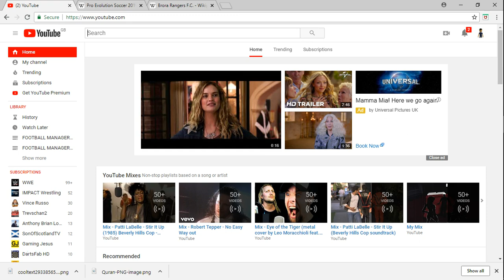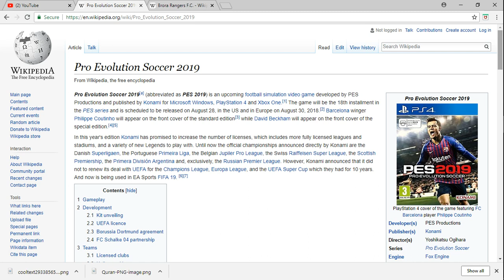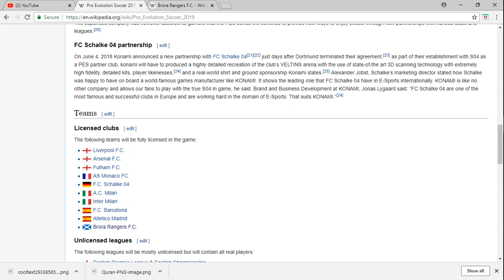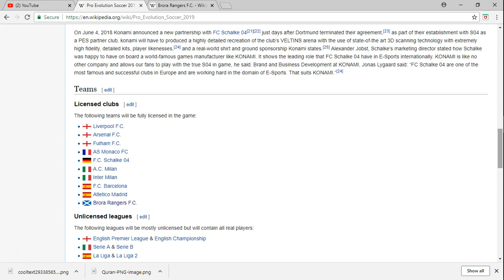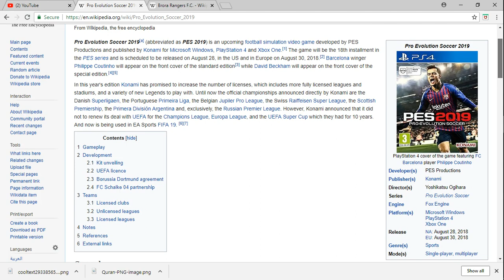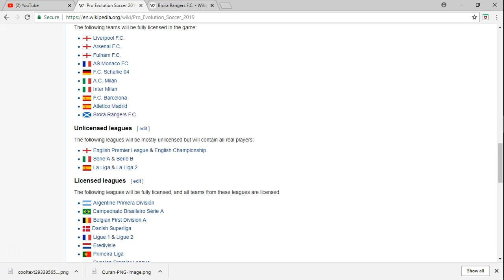PES 2019 SCOTTISH LICENCES!!!! TEAMS, KITS, STADIUMS!!!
WHAT OFFICIAL LICENCES DO SCOTLAND HAVE IN PES 2019?